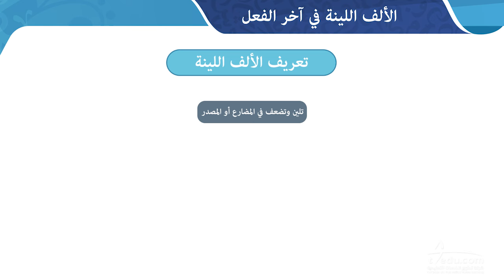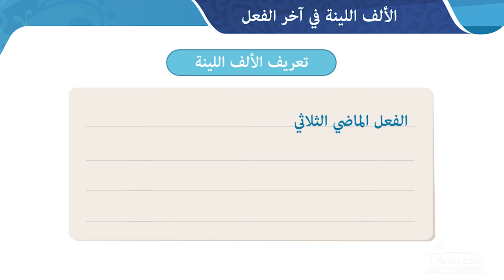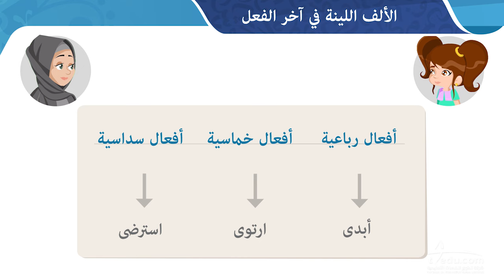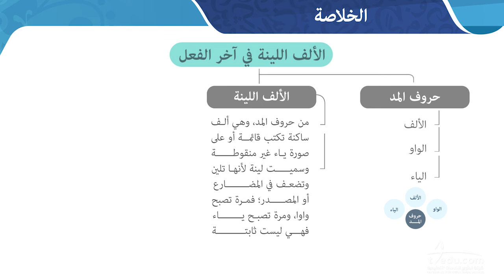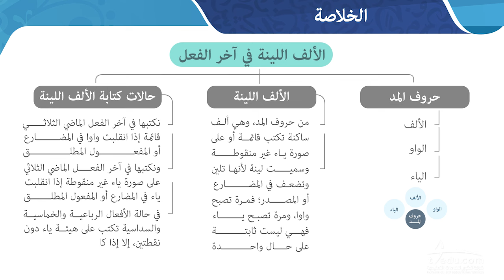الألف اللينة في آخر الفعل